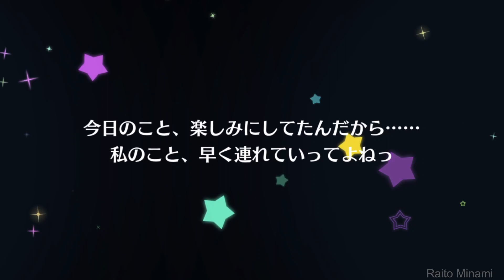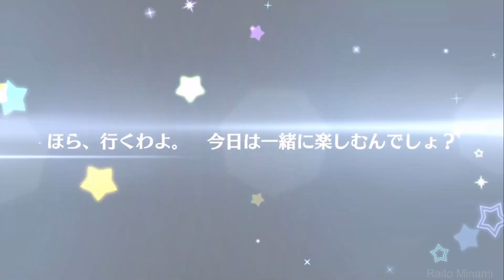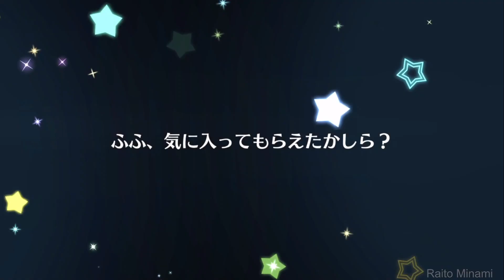【スクスタ】URエピソード【μ’ｓ】西木野 真姫：デート｜衣装｜覚醒 （CV Pile ）UR Cards Collection - N. Maki (Date/Idolized/Outfit)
ラブライブ！スクールアイドルフェスティバル ALL STARS

URカード：サイドエピソード

【μ’ｓ】西木野 真姫
CV Pile

00:00 スカーレットロワイヤル
03:21 ドラマティックローズ
05:42 フラワーシンフォニー
09:26 Snow Crystal
13:23 きらきら★ナイトパレード
16:38 Around the World
20:15 おしゃれマジック☆
23:04 ロゼ♡スイート
26:50 マリッジ♡アプローチ
30:40 エンカウント★ライバル
33:55 ジャックポットドリーマー
37:14 サイバーロックガール

UR Cards Collection
Nishikino Maki

(Date/Idolized/Outfit)

lovelive スクスタ スクフェス ALLSTARS LLAS
SIFAS ラブライブ スクールアイドルフェスティバル
μｓ Aqours 虹ヶ咲学園スクールアイドル同好会 ニジガク